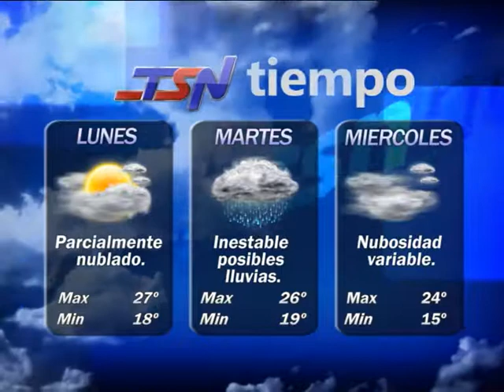Clima domingo mediodia